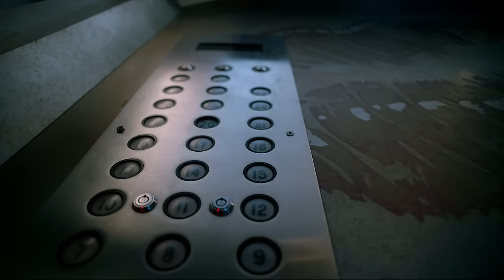Travis Scott - HIGHEST IN THE ROOM (Official Music Video)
Directed by Dave Meyers and Travis Scott
Produced by Nathan Scherrer, Randy Donaldson, Sam Lecca